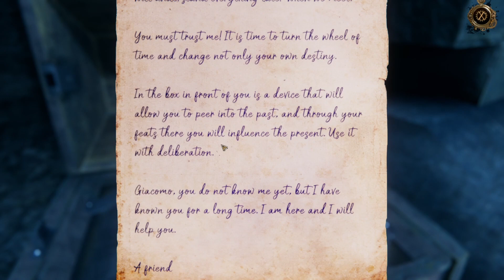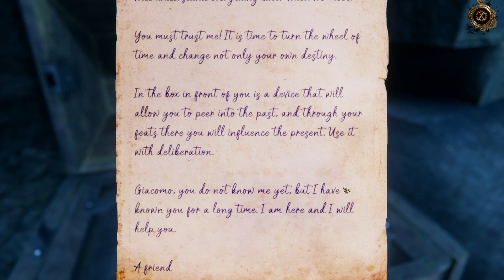⚓The House of Da Vinci 2 - Chapter 1 Walkthrough (No Commentary)⚓